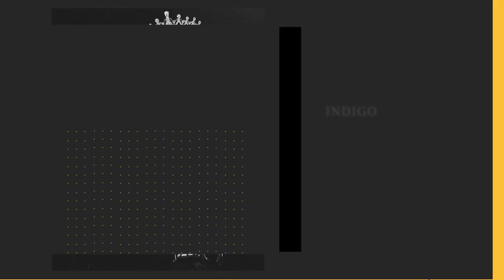Episode 004 |Indigo Stella How She Got to collaborate with Nasty c, Nadia Nakia|Without Record label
Project Manager & Produced :- @Yusher_  , @sahiphop247
Sounds :- @SiyaceeBeats
Camera :- Dero Moe, Coryslens.jpg, Dylan Bhebhe

Shout to sahiphop247